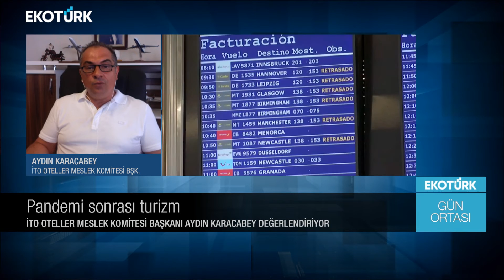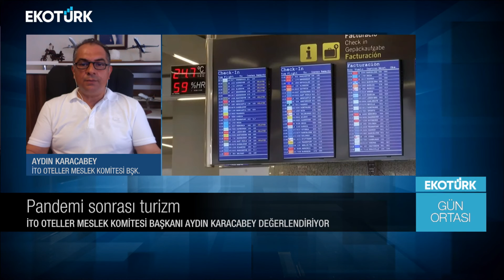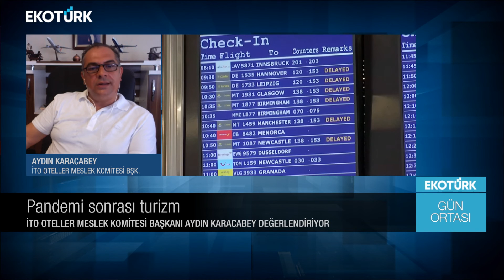Gün Ortası | Uğur Dalbeler | Aydın Karacabey | Özlem Karakullukçu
Gün Ortası'nda Özlem Karakullukçu'nun konukları; Çelik İhracatçıları Birliği YKB Yrd. Uğur Dalbeler ve İTO Oteller Meslek Komitesi Başkanı Aydın Karacabey oldu.